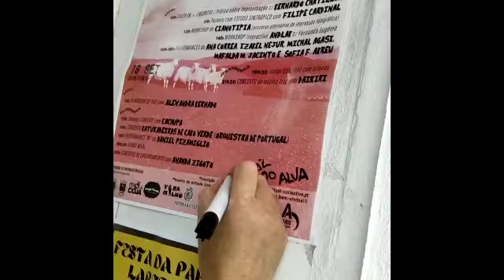Teaser Dias Abertos Trust 2022